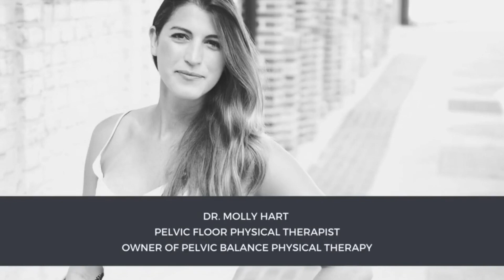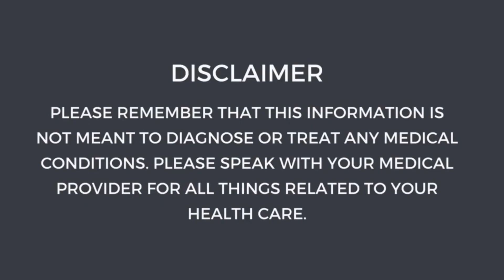Episode 12: Intimacy Postpartum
In this episode, we are going to talk about intimacy postpartum from a pelvic floor perspective as well as a mental health perspective.

Intimacy is an essential part of any romantic relationship, however, postpartum intimacy can present unique challenges both physically and mentally.

If you are a mom, currently pregnant or soon to be pregnant, hopefully you find this information helpful!

Dr. Molly Hart, Pelvic Floor PT, Owner of Pelvic Balance Physical Therapy
Dr. Katie Schubert, Sex Therapist, Owner of Cypress Wellness Center